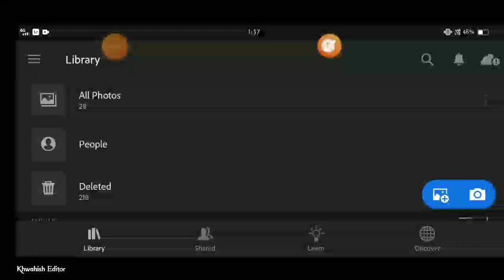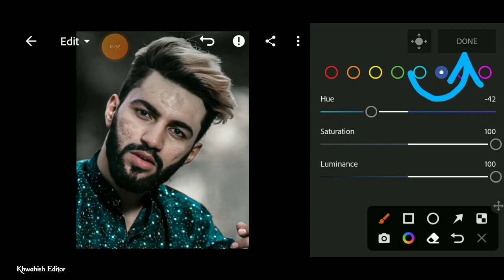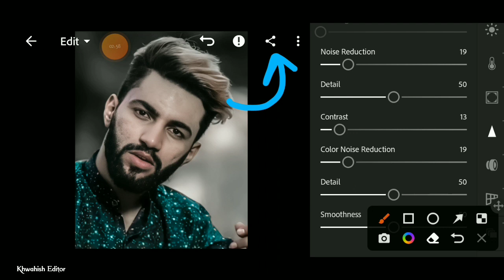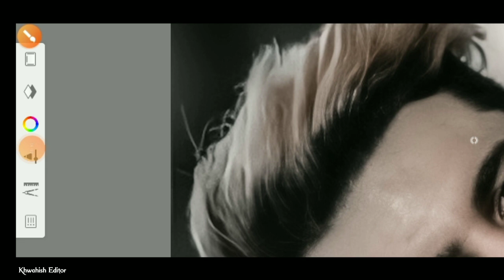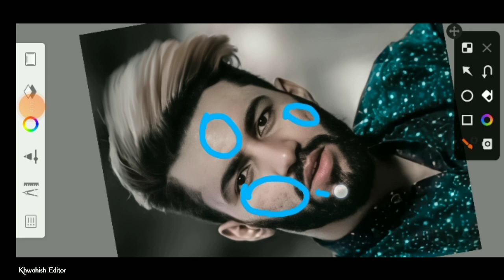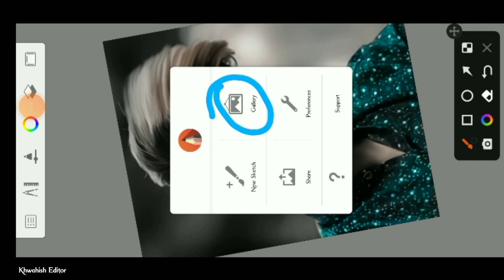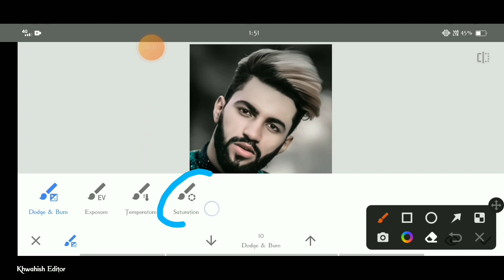Lightroom se face ko smooth aur gora kaise kare | Autodesk sketchbook editing face smooth editing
NOTE➡️

All the image/Picture shown in this video belong to the respected owner and not me I am not the owner of any picture showed in this video.All content used Copyright to Khwahish Editor.use or commercial display or editing of the content without proper Authorization is not allowed.